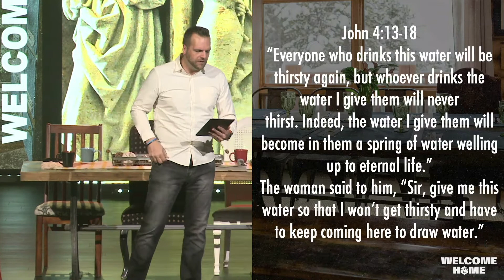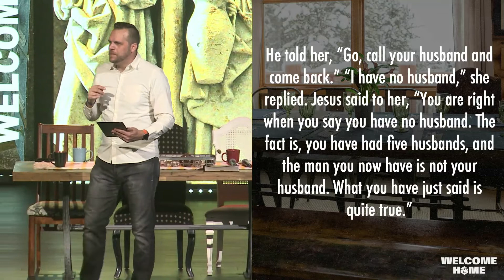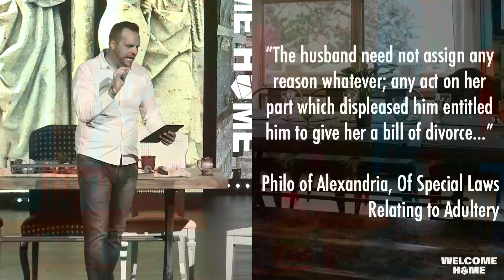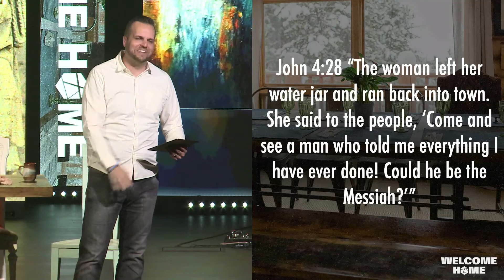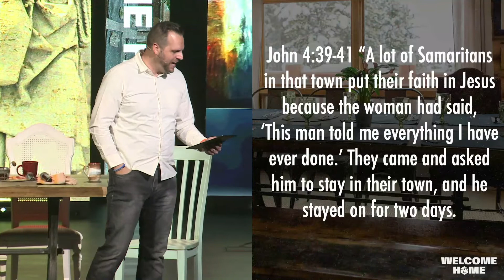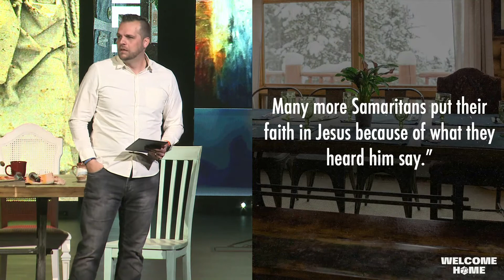Welcome Home | Women at the Well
The way of Jesus is a family where all are welcome And there’s always a place for everyone at the table.